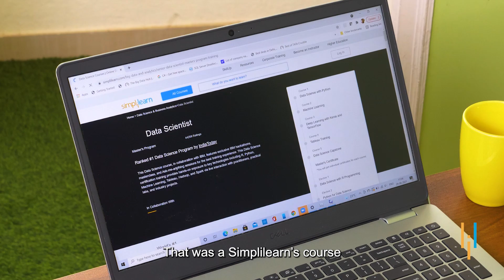Simplilearn Reviews | From IT to a Top Finance Job | Souvik's Upskilling Journey to Data Science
Listen to Souvik's Upskilling Journey with Simplilearn!!
When I was with CGI, my professional skills were the same as of other colleagues mine. So, I wanted to know the latest trends, and I knew that particular skill would actually impact my professional growth, and I’ll be a person which would be different from the entire crowd. I’ve been searching for Data Science for like 6 months. I’ve done my research, and I have looked through a lot of courses. If you Google Data Science currently, you’ll see a lot of courses flooded, but one course particularly attracted me, and then I spoke to several consultants over the call. That was a Simplilearn’s course Post Graduation Program Data Science. I just wanted Deep Learning also added to it.  After I joined Nasdaq, I got a chance to participate in a hackathon organized by Microsoft, and it was a theme on Autism. And finally, I ended up winning this, and that is all because of the course I did on Data Science, as this case study was on Data Science entirely. So, the learning part of the course starts with R programming language, moves to Python, then moves to Machine Learning and NLP. But the focus they have kept on all the algorithms and making you use Python because that’s what the industry currently needs. My wife is currently working with Capgemini as a manager. We both are currently doing work from home. And when I took this course, there was a lockdown there. We’ve reached a point where good isn’t good enough. People are constantly being rewarded for being out of the box or being different. That is why I wanted to be in the niche category and do something out of the box. This is where Simplilearn helped me be different. Remember to invest in your interests, as that will set you up for success.

About Data Scientist Master's Program:
This IBM-sponsored Data Science course includes unique hackathons, masterclasses, webinars, and Ask-Me-Anything sessions. The online training will give you hands-on experience with technologies like R, Python, Machine Learning, Tableau, Hadoop, and Spark. Improve your knowledge with this Data Science certification course and live interaction with other practitioners and Machine Learning engineers.

This Data Science course, in collaboration with IBM, accelerates your career in Data Science and provides you with the world-class training and skills required to become successful in this field. The course offers extensive training on the most in-demand Data Science and Machine Learning skills with hands-on exposure to key tools and technologies, including Python, R, Tableau, and concepts of Machine Learning. Become a Data Scientist by diving deep into the nuances of data interpretation, mastering technologies like Machine Learning, and mastering powerful programming skills to take your career in Data Science to the next level.

This joint partnership between Simplilearn and IBM introduces students to an integrated blended learning approach, making them experts in data science.

Simplilearn’s Data Science course is ranked as the best online data science course by Career Karma.

You can also avail the following benefits as part of this course:

✅ Masterclasses by IBM experts
✅ Ask Me Anything sessions with IBM leadership

Data Science is a multidisciplinary field involving several concepts. If you want to gain expertise in Data Science, it is better to take an online course that covers all the important concepts in its learning path.